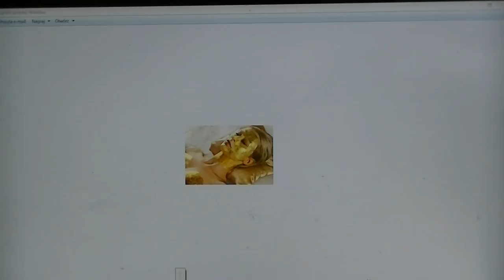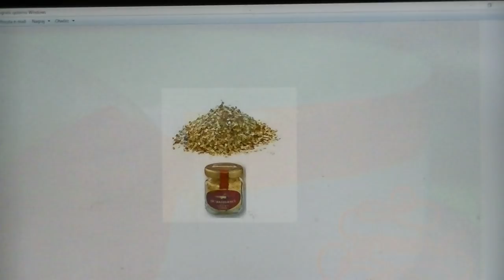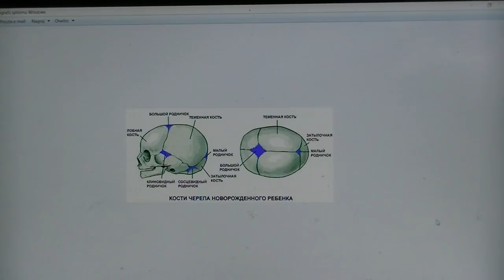Napój "bogów" - Eliksir Życia 2/3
Ciąg dalszy poprzedniego nagrania o tej samej tematyce, czyli , czym jest woda morska, skąd się wzięła, co zawiera, czego szukano w korytarzach hiperborejczyków , skąd się wzięła woda słodka, praktyczna strona nieboccuentryzmu w wyjaśnieniu tych kwestii, czym są oceany, film o romboidalnym "słońcu"